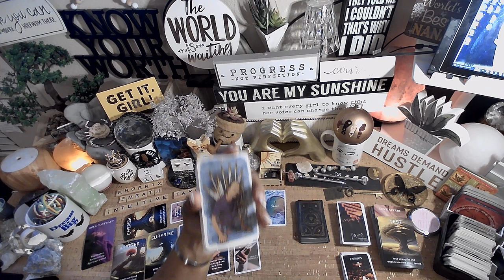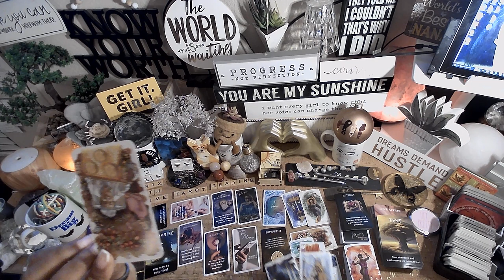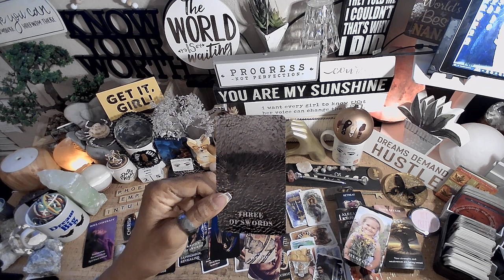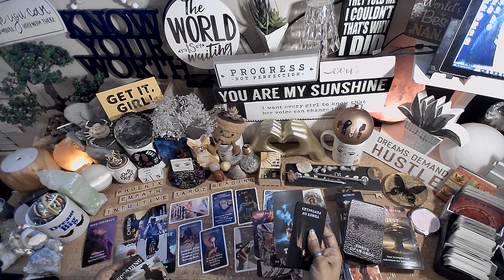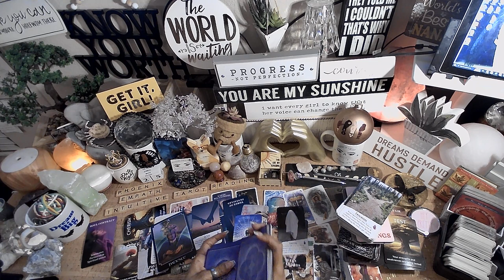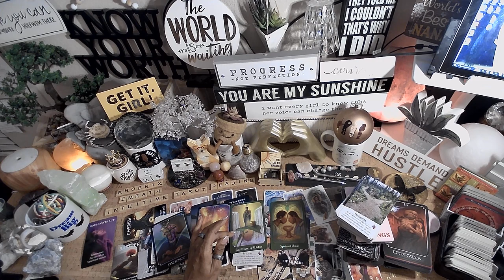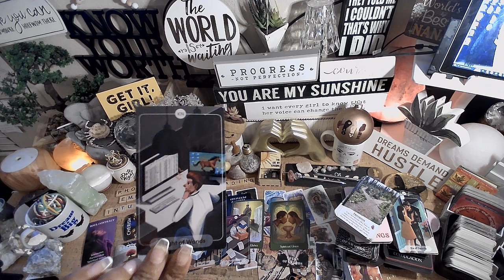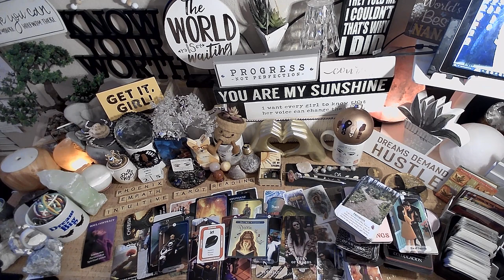♋️ Cancer ♋️ Twin Flame Or Soul Contract | EVERYTHING YOU NEED TO KNOW